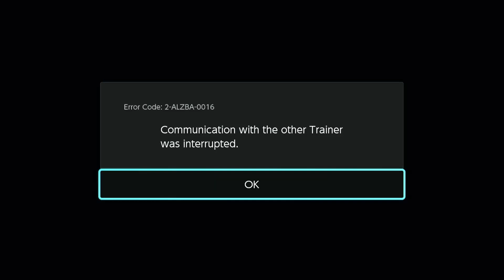Xurkitree! ⚔️🛡 - Pokémon Sword/Shield: Dynamax Adventure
Dynamax Adventure with final boss Xurkitree!
Due to network error, got disconnected from the party and skipped the first fight

0:00 Intro
1:13 Pokémon Selection
3:35 Klinklang
7:38 Heatmor
10:24 Xurkitree